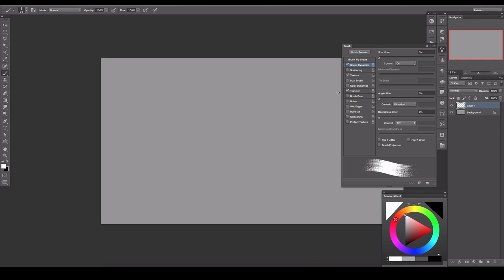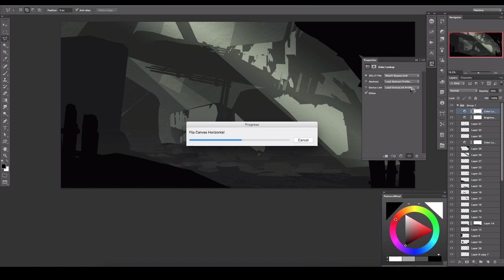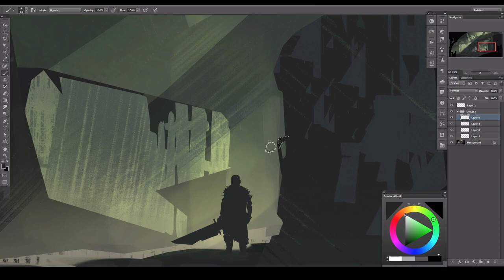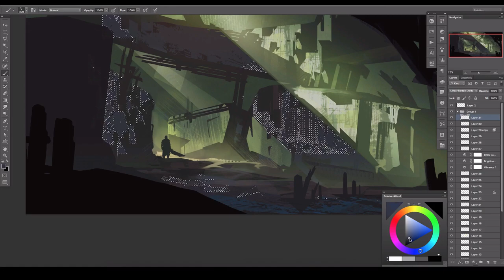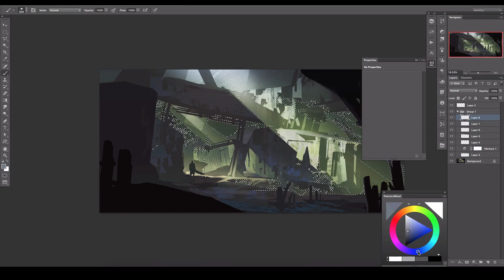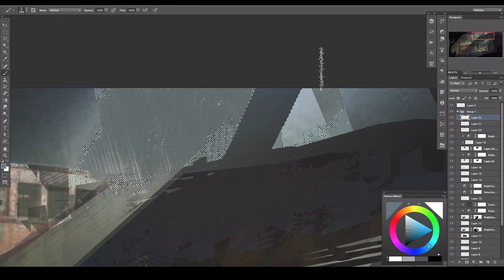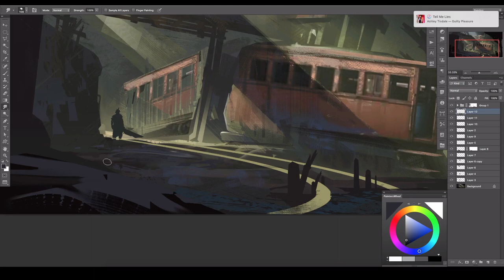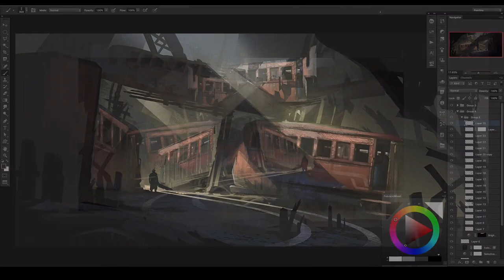Train Graveyard: Digital Painting Process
A quick version of one of my favourite areas from Final Fantasy VII.